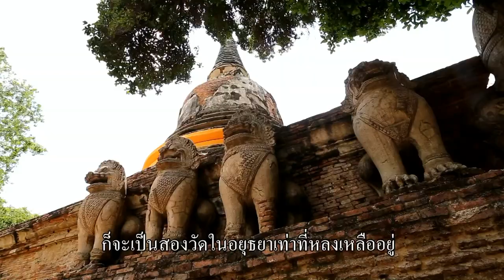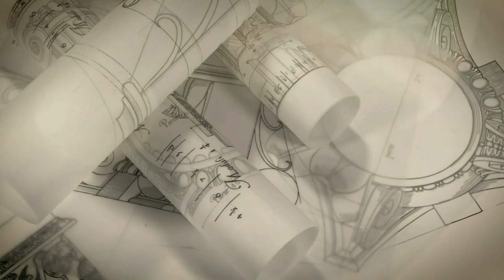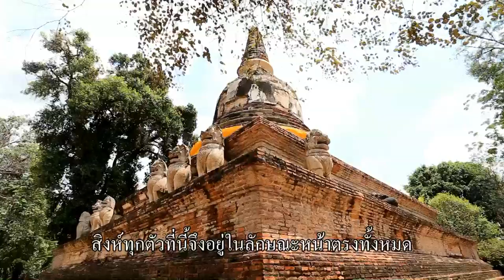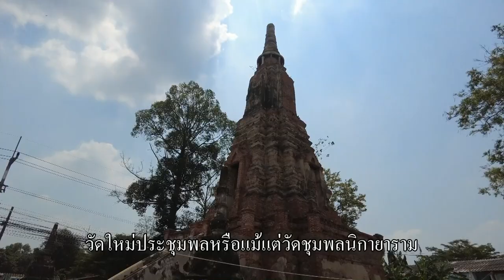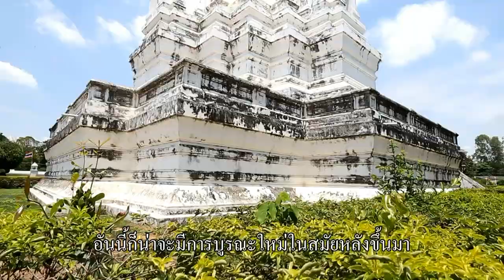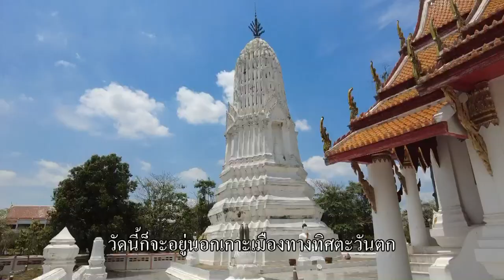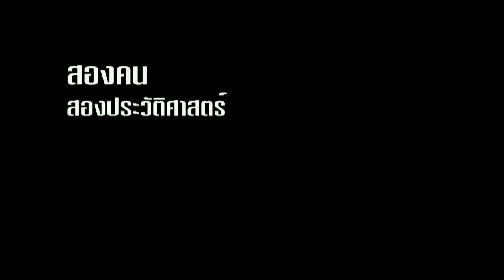ตามรอยพระเจ้าปราสาททอง ตอน 8 : สองคน สองประวัติศาสตร์ EP. 38